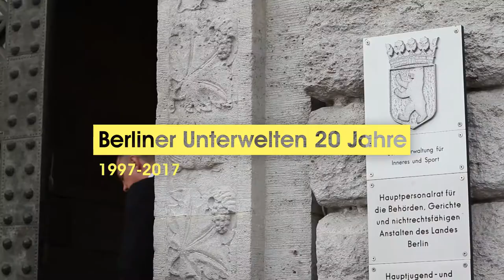Eventfilm - 20 Jahre Berliner Unterwelten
Seit zwanzig Jahren gibt es den Verein Berliner Unterwelten, der durch den Bauch der Stadt führt. Rund 200 Gäste folgten am 13. Juni 2017 der Einladung des Berliner Unterwelten e.V. zur Festveranstaltung in den Bärensaal im Alten Stadthaus.

Der Regierende Bürgermeister Michael Müller würdigte in seinen Grußworten die Leistung des Vereins: »Seit 20 Jahren führt der Berliner Unterwelten e.V. zu Orten, die weder leicht zugänglich noch leichte Kost sind. Damit stärkt er das Bewusstsein dafür, dass wir auf einer Geschichte aufbauen und nichts von ewigem Bestand ist. Und er zeigt uns, dass Stadt ein hochkomplexes soziales Gebilde ist, das wir verantwortungsvoll weiterentwickeln müssen.«

Mit dabei langjährige Weggefährten und Freunde wie Dr. Patrick Oelze, Programmleiter Ch. Links Verlag, Frieder Salm, Fotograf/Kameramann, Claudia Melisch, Archäologin, Uwe Kutscher, Bauchef Berliner Verkehrsbetriebe, Bernd Schimmler, Bezirksstadtrat a. D. und Swantje Glock, Gründungsmitglied/Stadtführerin.